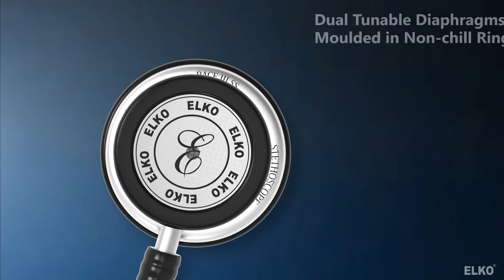ELKO EL-150 PACE III SS Stainless Steel Dual Head Acoustic Stethoscope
Description:
The ELKO Pace III SS Stethoscope offers high acoustic sensitivity for exceptional performance when doing general physical assessments. It features dual tunable diaphragms and an updated design that is easier to clean and maintain. The ELKO Pace III SS Stethoscope is the latest version of the stethoscope that helps millions of medical professionals achieve their best. The Pace III SS stethoscope offers high acoustic sensitivity for exceptional performance, plus a versatile Dual Head chestpiece. The Pace III SS stethoscope is used by students and medical professionals alike to identify, listen to, and study heart, lung, and other body sounds for physical assessment, patient monitoring, and diagnosis. Special Design seamless PVC tubing retains its shape and flexibility even after folding tightly into a pocket and is less likely to pick up stains. The Pace III SS stethoscope is made in India. It comes soft-sealing Ear Knobs, Brass Rings, and instructions.

Features:

Stainless Steel Chest Piece with Adult & Pediatric Head:
Double sided chest piece made from best quality 303 grade stainless steel. It is precisely machined for enhanced performance & durability. It features dual tunable diaphragms moulded in non-chill rings. The larger diaphragm is used for adult patients whereas the smaller diaphragm is used for pediatric patients.

Comfortably Angled Chrome Plated Frame:
The frame is made of 5.5mm seamless brass pipe. The frame is positioned at an anatomically correct angle, for a proper fit into your ear canals. The frame tension is adjusted for individual fit and comfort.

U-Shaped PVC Tubing:
ELKO PACE III SS U-shaped tubing is made from latex free PVC. The superior design of the tubing provides high quality sound transmission. Special Design seamless PVC tubing retains its shape and flexibility even after folding tightly into a pocket and is less likely to pick up stains.

Soft Sealing Ear Knobs:
Ear knobs are made of synthetic material, thus providing a cushion comfort to the ears. Once, placed in the ear canal, they provide excellent acoustic seal, thus preventing any external noises.

High Acoustic Sensitivity:
This stethoscope has high acoustic sensitivity. When the head of the stethoscope is positioned on the patient, the vibrations of the human skin give rise to high acoustic pressure waves travelling up to the listener's ears..